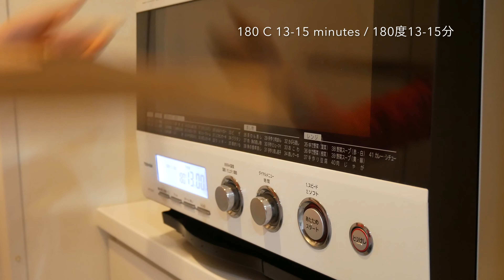#49 / Rich and Creamy Vegan Tiramisu / 濃厚クリーミー ヴィーガン ティラミス （乳卵不使用）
定番ティラミスの材料は、卵黄や生クリーム、マスカルポーネチーズ、と乳製品たっぷりでできています。
食べるとニキビができる方もいらっしゃるのではないでしょうか。
今回の私のティラミスクリームは、ココナツと豆腐が約半々でできたヘルシーバージョン。

ティラミスは、四角い器にレディフィンガーをしいていくのが定番ですが、今回は丸い器を使ったので、器のサイズに合わせたスポンジで作りました。
あまり甘くなく、薄くしとっとした生地で、単品で食べるよりも土台むきに作っていますが、もしも余って単品で食べるわ、という場合は、オーブンやトースターでカリッとするまで焼いてください。（焦げないように注意）サクサクしてあと引くクッキーになります。

東京で、ヴィーガン料理とテーブルコーディネートのサロンをしています、みちえです。
体にも、心にも、地球にも優しい料理、そして美しい花と音楽を楽しんでいただけたならとても嬉しいです。

音楽は、イタリアのギター奏者Cosimo演奏でお届けしています。

The ingredients of classical tiramisu are egg yolk, whipped cream, mascarpone cheese... plenty of dairy products.
I think some people may get acne when they eat it like me before.
This time my tiramisu cream is a healthy version made of tofu and coconut milk.

For tiramisu, it is standard to use cakes shaped lady finger, but this time I'm making round cake for matching it to the round dish.
This cake is for  tiramisu as it isn't sweet and moist. But if you want to eat it, bake it in the oven until crispy. (Be careful not to burn it) It will be a crispy cookie and I love it.

Hello everyone,
I'm Michie, vegan cooking and table & flower coordinator.